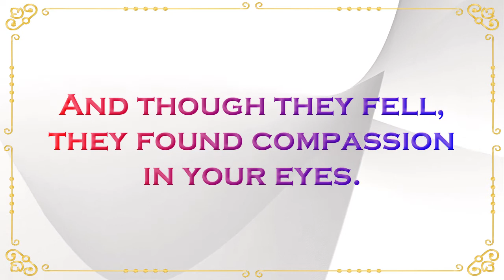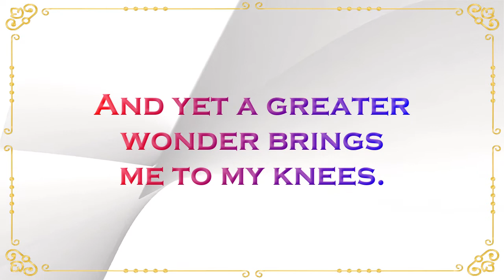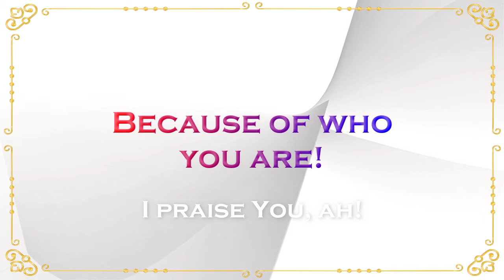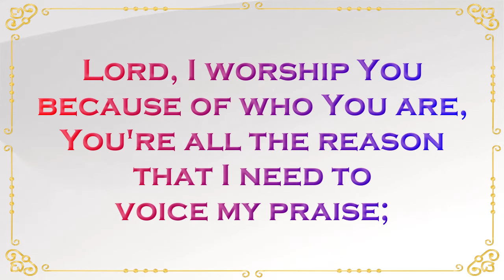Because of Who You Are | Solo + SATB| Piano Accompaniment | Lyrics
Words & Music by: Bob Farrell & Billy Smiley

Arranged by: Jay Rouse

Video Loop by: Videezy

Piano Instrumental is originally transcribed &, rendered using Finale & VST